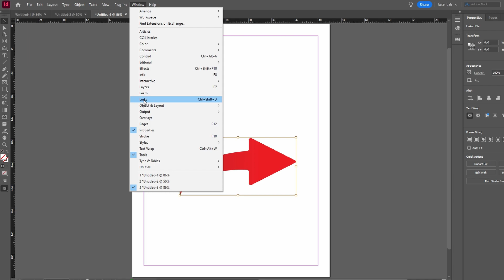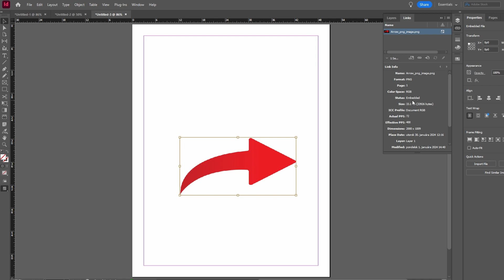How to EMBED Images InDesign (2024)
1. **Open Adobe InDesign:**
   - Launch Adobe InDesign to begin working with your document.

2. **Import an Image:**
   - Add an image to your InDesign document, either from your local computer, a website, or any other source.

3. **Drag Image to Document:**
   - Drag the image onto your InDesign document to place it in the desired location.

4. **Open Links Panel:**
   - Access the Links panel to manage the imported images. If you don't see it, navigate to the "Window" menu and select "Links."

5. **Review Links:**
   - In the Links panel, you'll find a list of all imported files, including images. The status of each image is displayed.

6. **Embed Image:**
   - Right-click on the image you want to embed in the Links panel.
   - From the context menu, select "Embed Link."

7. **Confirmation:**
   - The status of the image in the Links panel should change, indicating that it is now embedded in the document.

8. **Conclusion:**
   - The tutorial concludes by emphasizing the straightforward process of embedding images in Adobe InDesign, providing viewers with a clear understanding of how to manage and embed images in their projects.

MAY INCLUDE
1. InDesign Embed Images Tutorial
2. How to Include Pictures in InDesign
3. Adobe InDesign Image Embedding Guide
4. Embedding Graphics in InDesign
5. InDesign Image Placement Tutorial
6. Adding Photos with Embed in InDesign
7. How to Import and Embed Images
8. Embedding Pictures in Adobe InDesign
9. InDesign Embedded Image Workflow
10. Import and Embed Graphics in InDesign